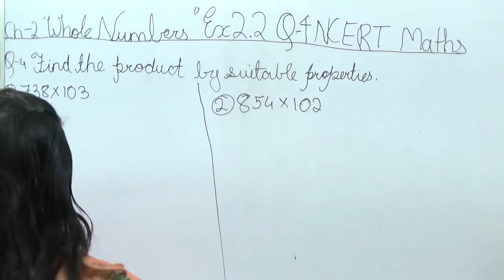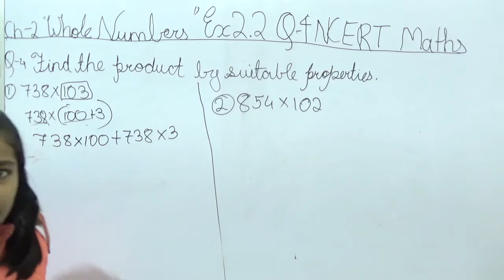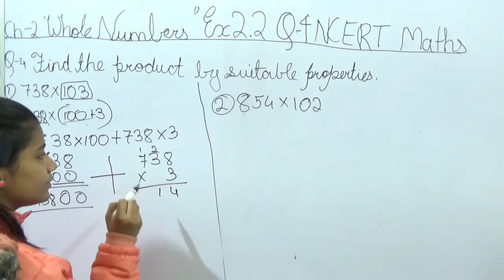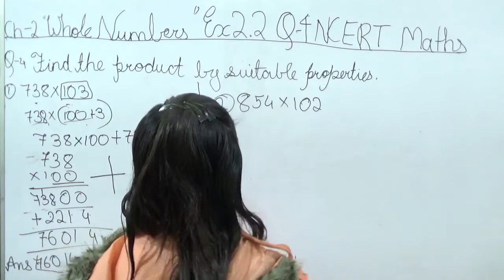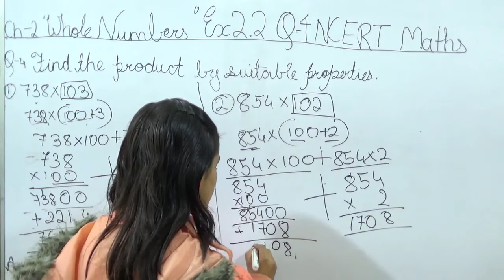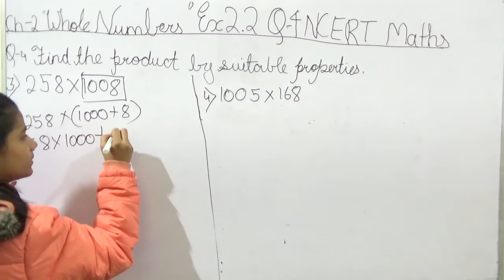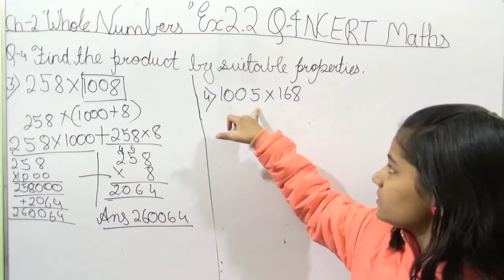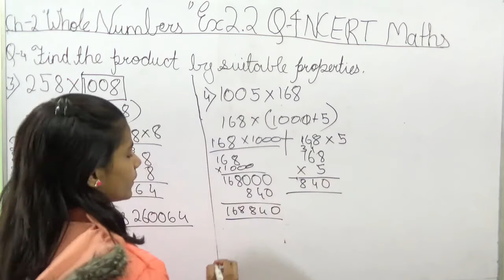NCERT Maths class 6th Chapter 2 "Whole Numbers" Exercise 2.2 Q-4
Clear your doubts with me of Chapter 2 "Whole Numbers" Exercise 2.2 Q-4 from NCERT Maths book class 6th.
meet you in my next video take care and byeee. and enjoy winters.